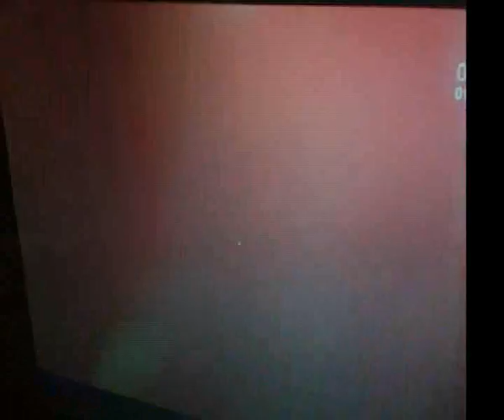Mirror's Edge Prologue 1.40.20 PC World Record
Mirror's Edge Prologue
I used a slightly different route that saves some time, I'm sure of it !

If I have to beat it again, I'll have to use the double kickglitch that I do not master for now on.
I also used the reaction time in the beginning because it helps aiming your sidestep.
I missed one speedvault :x

But still a very good run & time :)